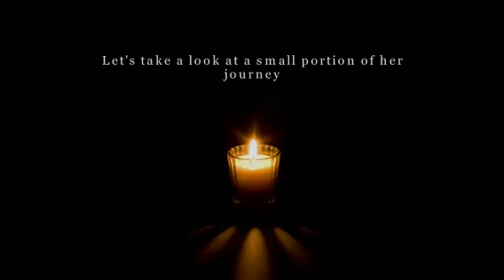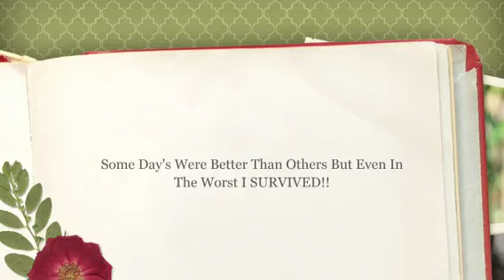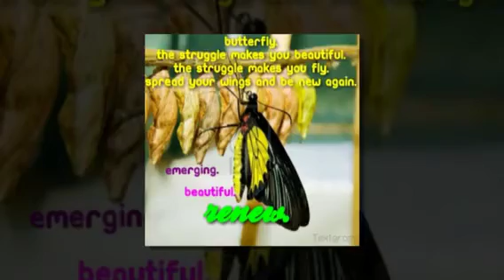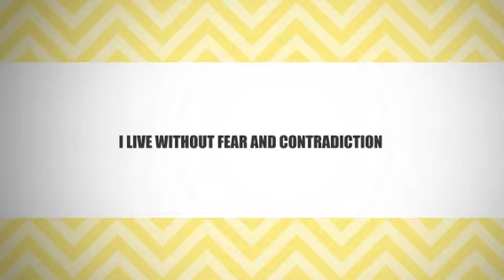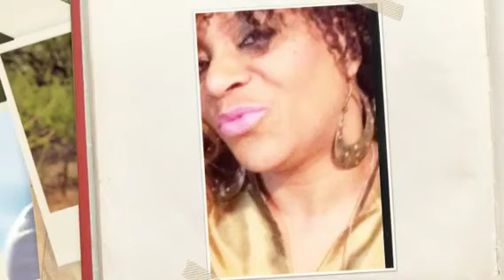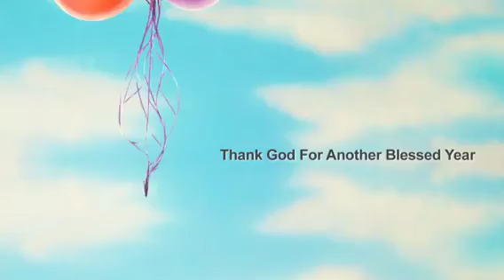Sharon L. Fuller's Birthday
Come And Help Celebrate